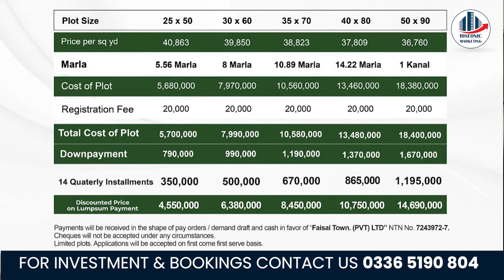Faisal Hills Latest | Faisal Hills Taxila | Faisal Hills Development | Faisal Hills News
In this video we are going to share, Faisal Hills Big Announcement | Faisal Hills Latest | Faisal Hills Taxila | Faisal Hills Development

Queries;
islamabad
islamabad airport
islamabad city
bahria town
faisal hills
faisal hills taxila'
faisal hills latest update